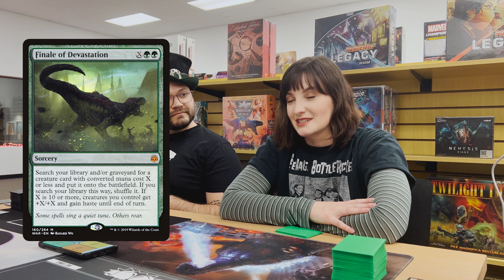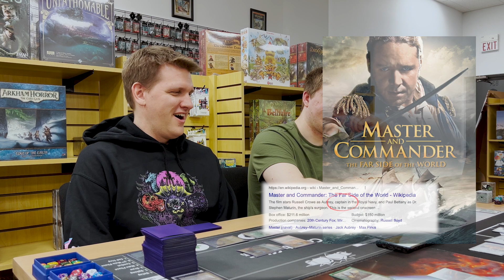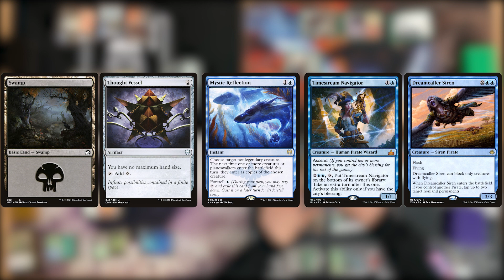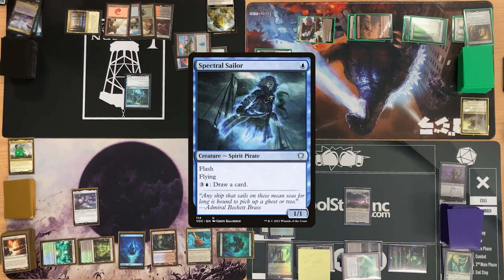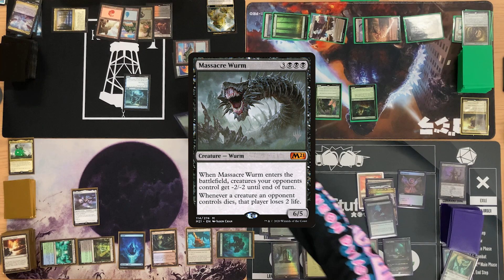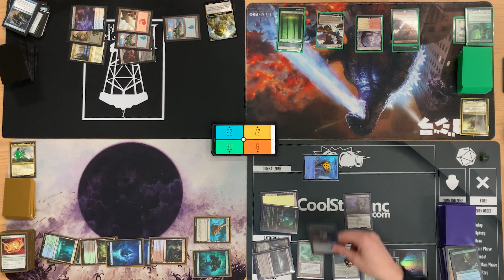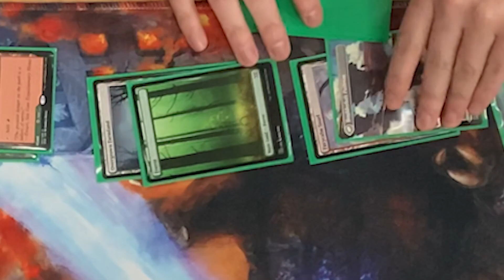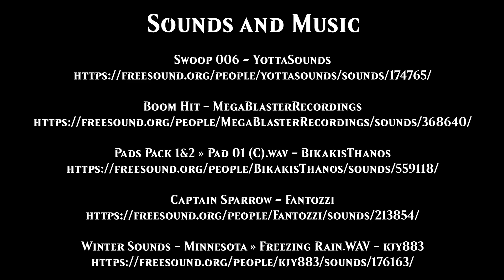THE WORST POSSIBLE Commander Show #2 | Zacama | Muldrotha | Beckett Brass | Sidisi | Paper MTG